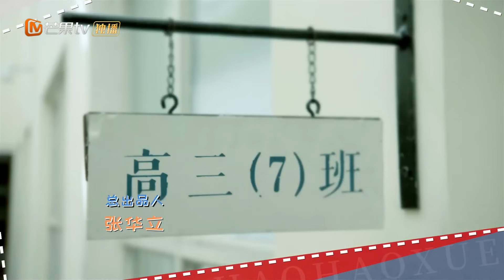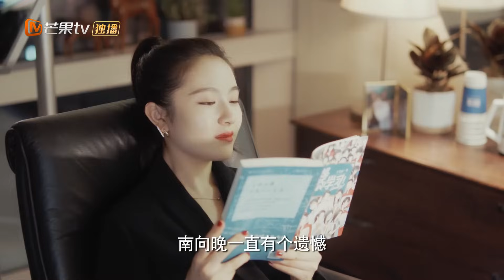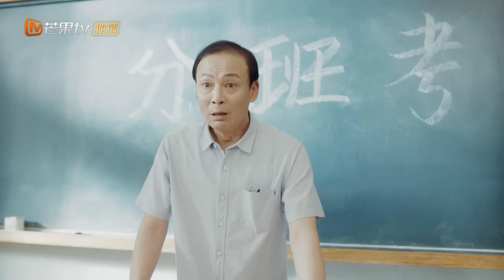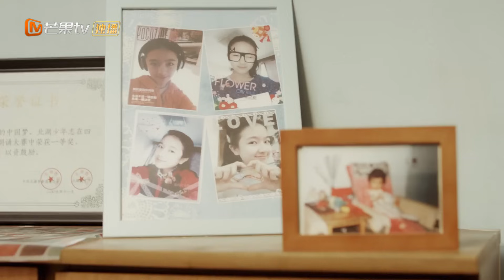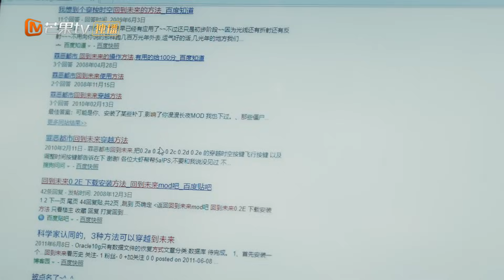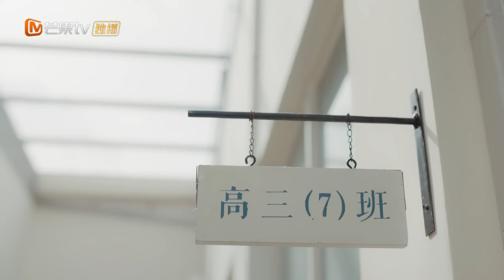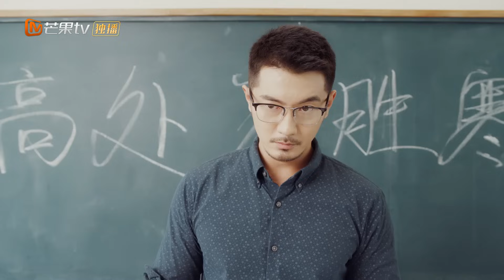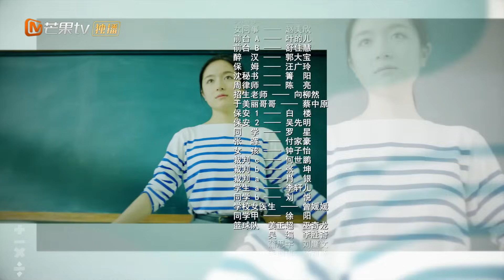Don't Disturb My Study | EP1 | Kembali ke tahun ketiga sekolah menengah | MangoTV Indonesia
【Synopysis】
Pada usia 28 tahun, Nan Xiang Wan, direktur sumber daya manusia dari perusahaan terkenal di dunia yang di permukaan tampak seperti orang yang kuat dan percaya diri,  penuh kecemasan yang menderita diskriminasi akademis. Psikoterapi berteknologi tinggi membawa ingatan Nan Xiangwan kembali ke 10 tahun sebelumnya, memungkinkannya untuk meninjau tahun seniornya di sekolah menengah dan menghadapi Kelas 7.